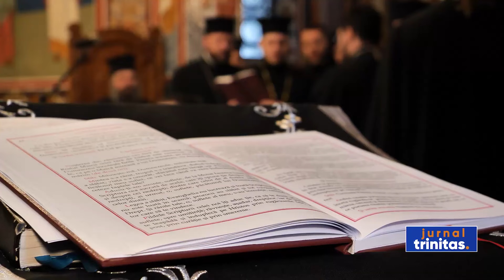Canonul Sfântului Andrei Criteanul, la Paraclisul Mănăstirii „Sfântul Ioan cel Nou” de la Suceava